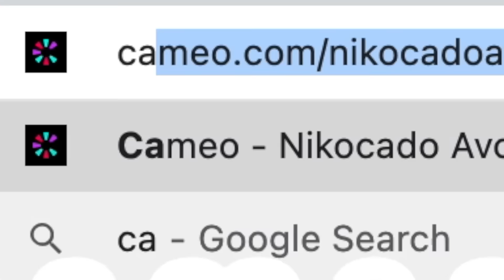Eating $500 Worth Of Spicy Seafood Boil • MUKBANG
Eating $500 Worth Of Spicy Seafood Boil. Last time I did $400 worth and so now I'm trying to improve it. This is with a spicy butter sauce. It's so so so so good! Delicious. King Crab legs, Jumbo Shrimp, whole lobster, muscles, Egg, potato and corn!